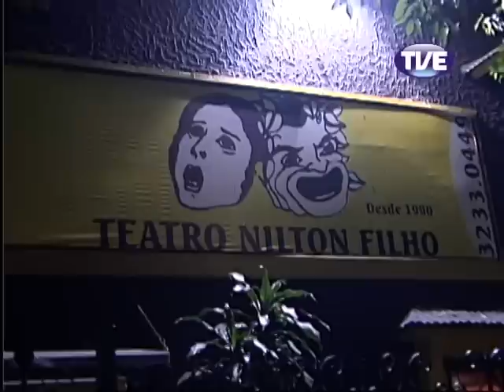Estação Cultura 26/04/2013 Alta qualidade e tamanho]